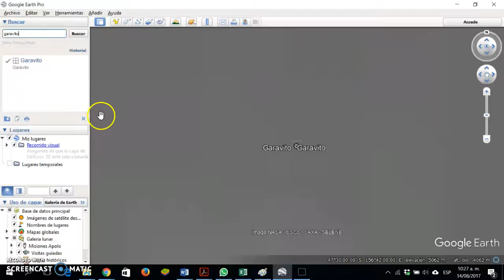Video cráter Garavito Luna